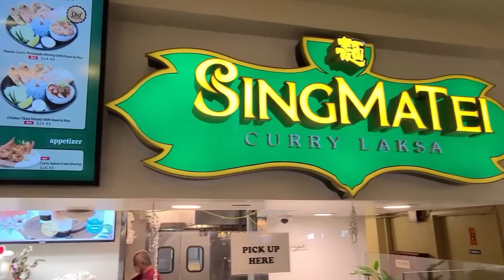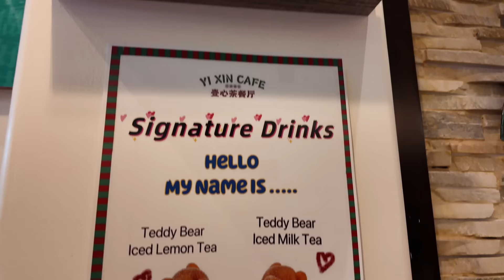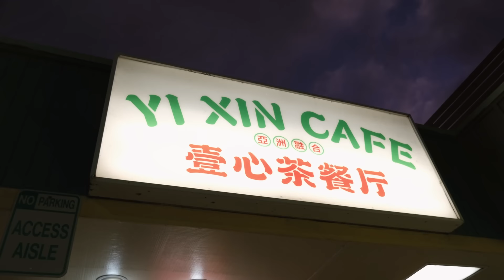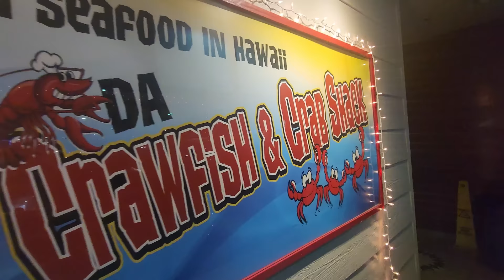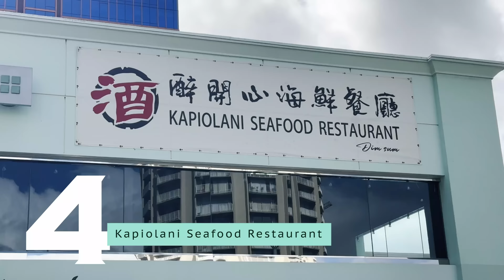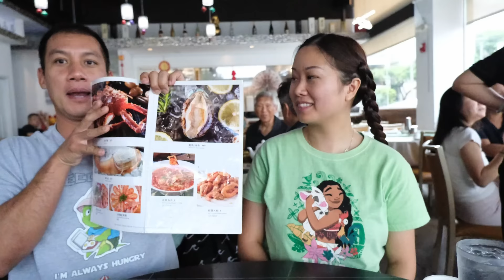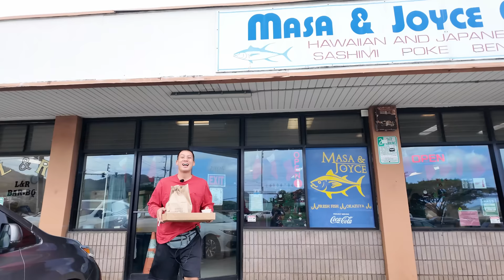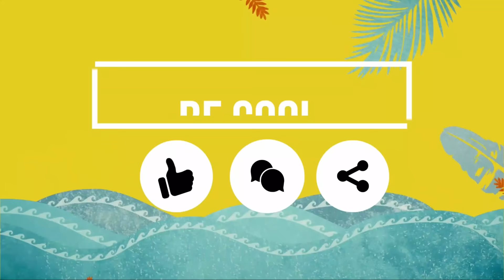ULTIMATE SEAFOOD TOUR on Oahu – 5 Spots: HAWAII Best SEAFOOD! GIANT Crab, Lobster, Shrimp & More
Aloha 🤙 Hawaii is famous for its fresh seafood dishes. Get ready! In this video, we will visit 5 Seafood spots in Hawaii. From giant curry crab, prawns, shrimps, snow crab, lobster, fish, mahi mahi, poke, and black bean oyster to seafood ceviche crudo style (raw seafood)! If you are looking for some of Hawaii's best Seafood Restaurants then join us for the the Ultimate Seafood Tour on Oahu! This is the most comprehensive Seafood Tour we ever covered! 🦀🐟😋

Or located in the store section on my YouTube page

Since I’m allergic to some seafood, we ordered the local dishes too. So that’s why my wife, Nhi Kaleponi, will be eating the majority of the Seafood. (She’s a Seafood expert and cuter than me) 🤗. So her review is gold ☀️ With that being said, are you ready to go on this food adventure? Then let’s go!!!

You’ll definitely get an overall vibe of the seafood food culture from a local perspective after watching this video. With that being said.. let’s adventure and get ready to eat 🍽😋🍜

Timestamps Ultimate Seafood Tour on Oahu:
Intro - 0:00
Merchandise announcement - 1:03
1. Yi Xin Cafe - 1:22
2. Da Crawfish & Crabshack  - 13:16
3. Da Seafood Cartel - 22:14
4. Kapiolani Seafood Restaurant - 25:24
5. Masa & Joyce Okazuya - 33:53
Outro Hoʻomaluhia Botanical Garden - 40:33

I'm Sean Kaleponi. Let's be friends!

Places are listed in order of appearance in this video.

1) Yi Xin Cafe

Address: 2919 Kapiolani Blvd, Honolulu Hi 96816 (Market City Shopping Center. Every day from 10:30am to 9pm except for Tuesday (closed). and Instagram: @Yi_xin_cafe_808

2) Da Crawfish & Crabshack

Address: 590 Farrington Hwy, Kapolei, HI 96707. Kapolei Shopping Center. Instagram: @dacrabshackkapolei

3) Da Seafood Cartel

Address: 96-380 Kamehameha Hwy, Aiea, Hi 96701. Hours: Every day 11am-7pm.

4) Kapiolani Seafood Restaurant

Address: 1538 Kapiolani Blvd #107, Honolulu, HI 96814. Hours: Friday and Saturday from 8:30am-3:30pm and 5pm to 10pm. And Sunday through Thursday 9am-3:30pm and 5pm-10pm.  No Website or Instagram

5) Masa & Joyce Okazuya

Address: 45-582 Kamehameha Hwy, Kaneohe, Hi 96744. Hours: Every day from 6am to 2pm except Tuesday (closed).

Enjoy and Aloha!! 😎